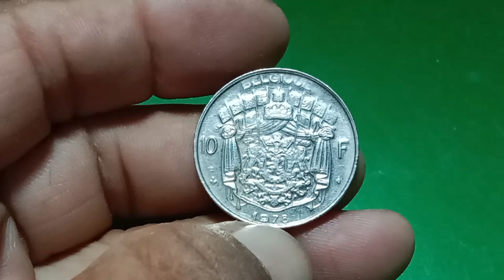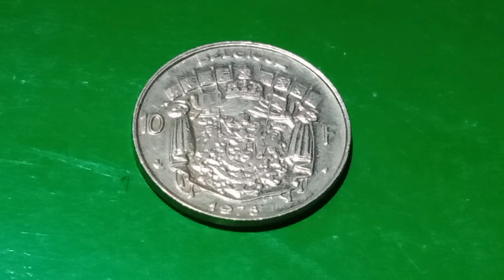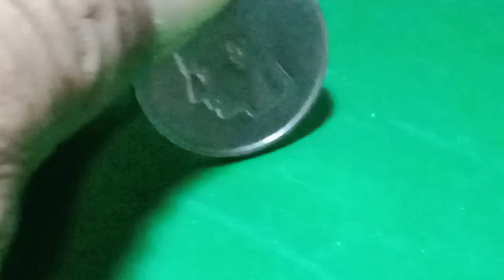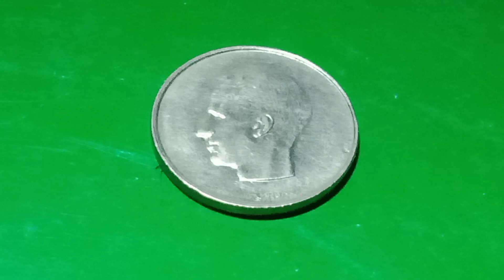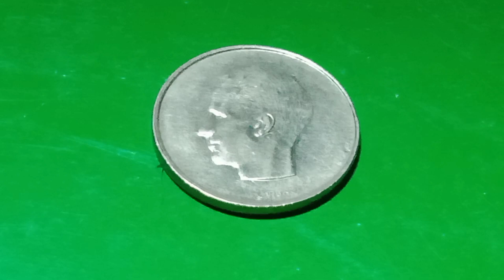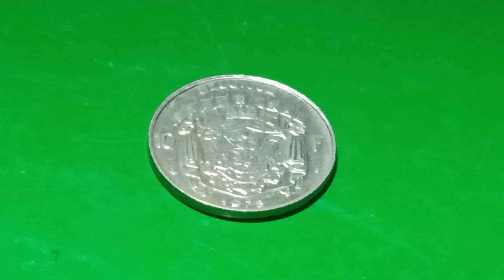10 francs NG bansang BELGIUM